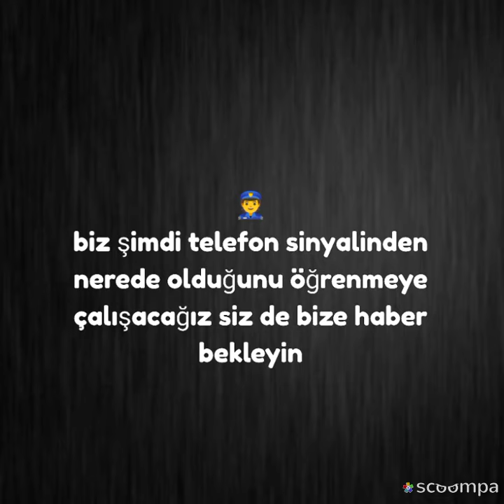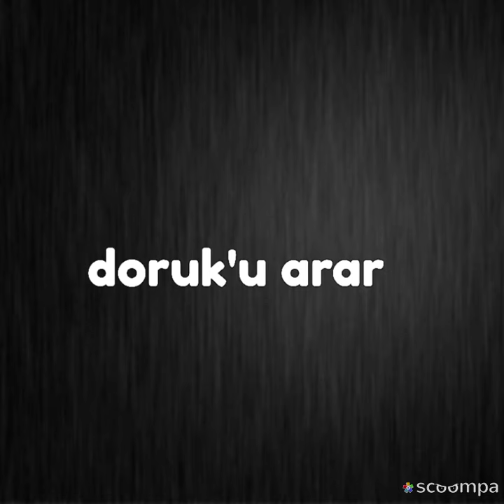Büyük Tesadüf 65. Bölüm